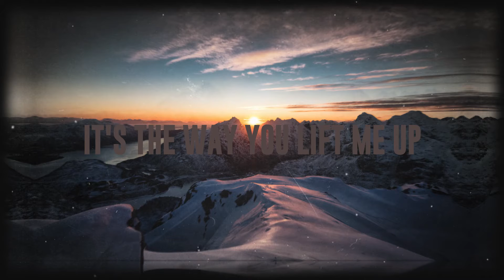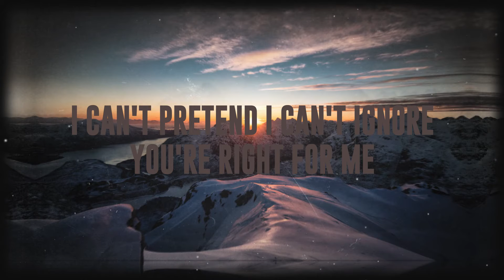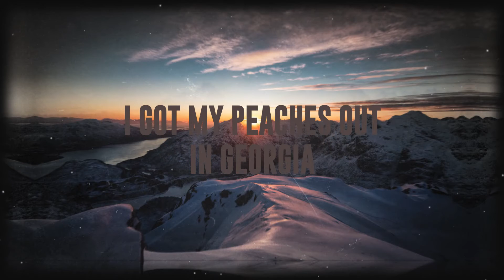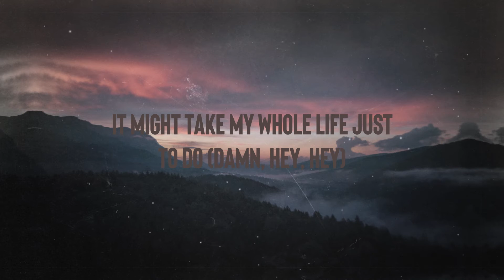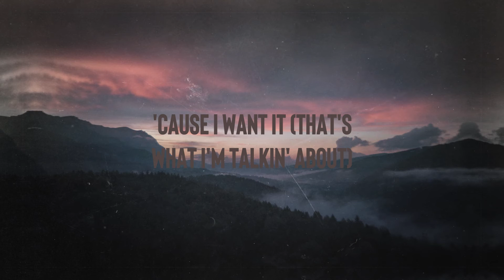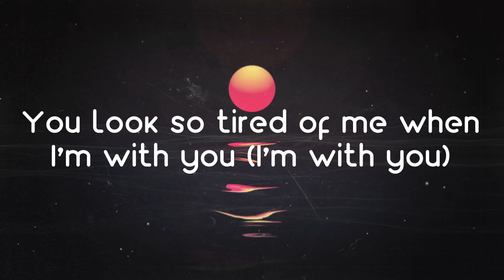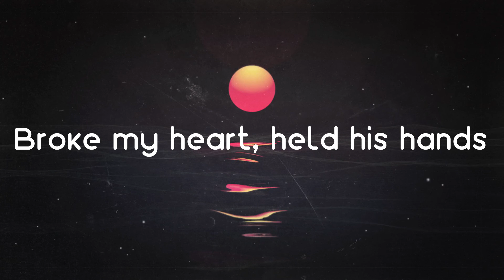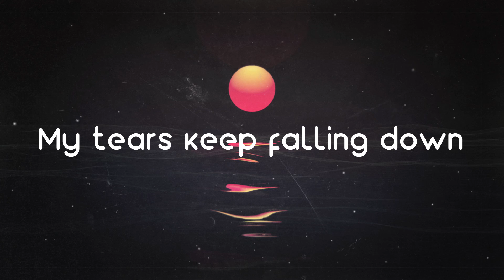Peaches - Justin Bieber ft. Daniel Caesar, Giveon (Lyrics) 🌱